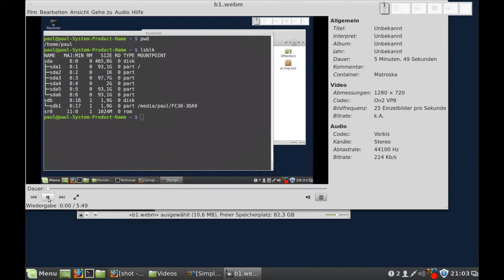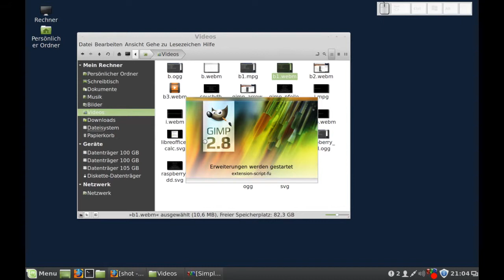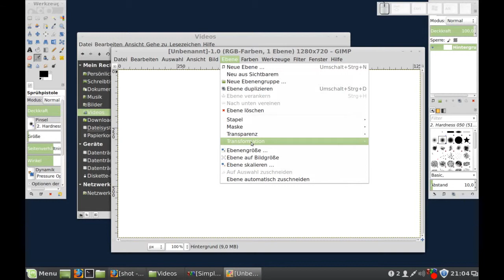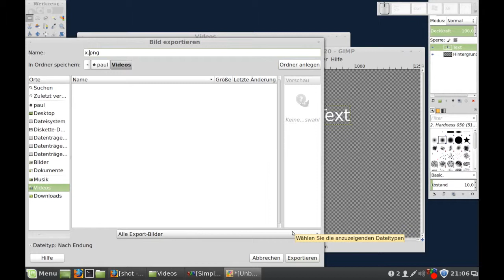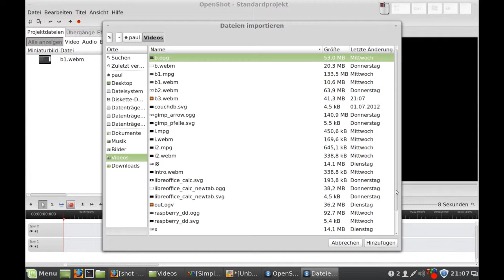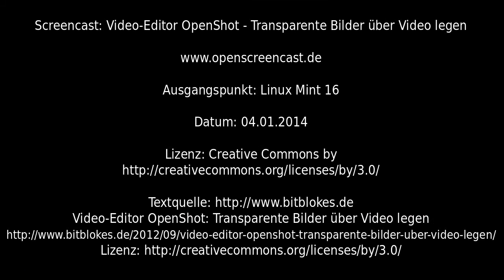Video-Editor OpenShot - Transparente Bilder über Video legen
"Video-Editor OpenShot: Transparente Bilder über Video legen" von bitblokes.de